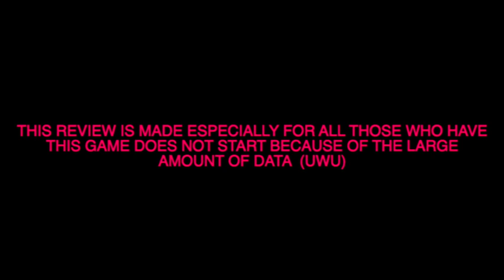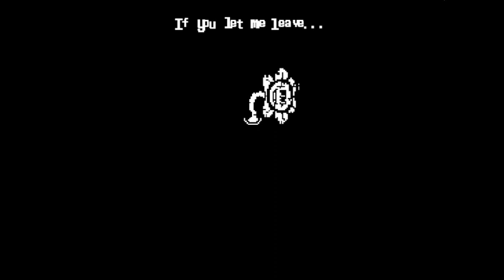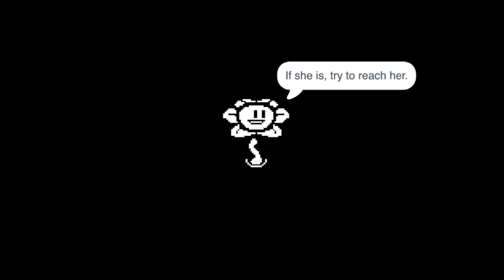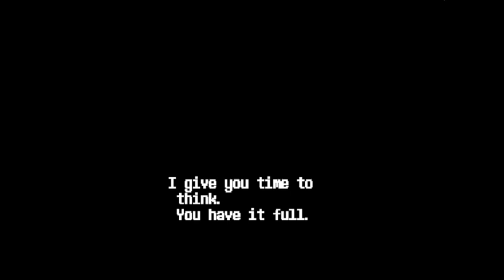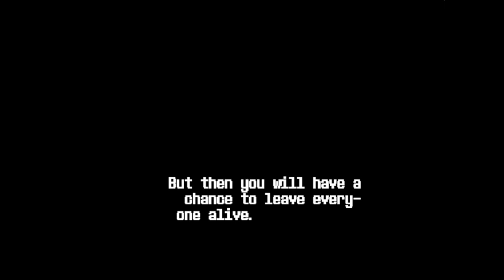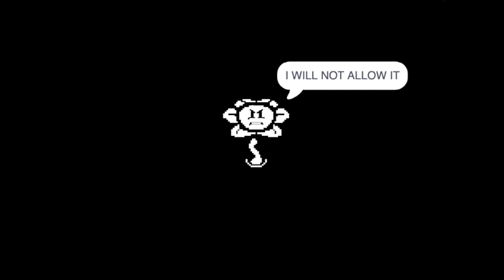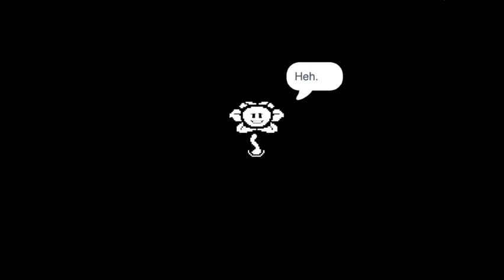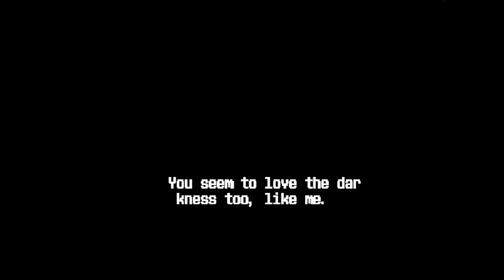[FLOWEYTALE Au] Omega Flowey fight|All Endings|Easter eegs|No deaths| Scratch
So, here is mine, apparently the longest gameplay on the channel)))
In fact, I already made this game a year ago, although then there were a bunch of bugs in it, which I have fixed by now. It is not included in the list of new game announcements due to its date.

Plot
In reality, this game has no "normal" plot. This is purely an experiment - what would happen if there were several endings in the battle with Omega Flowey? Watch the video to the end, because there will be shown Easter dialogues and the third, secret ending))

Music

Toby Fox - "Your Best Friend"; "Once Upon A Time"; "You Idiot"; "Your Best Nightmare"; "Finale"

Finale remixes by:
DM Dokuro
Hellkite
Kamex
RichaadEB

Start menu remix (unknown)

J.McCormix - Flowey's Final